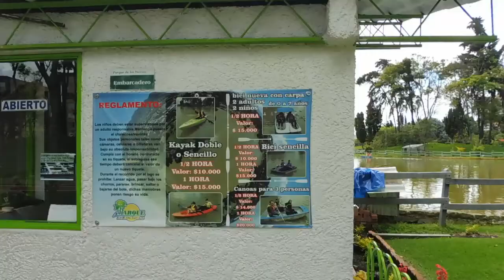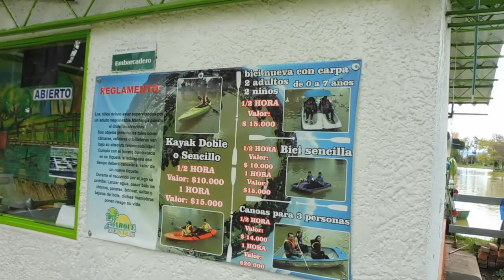PARQUE LOS NOVIOS BOGOTA. planes gratis . en pareja , familia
parque de los novios en bogota Colombia
para venir y pasar un día agradable con esos  seres queridos